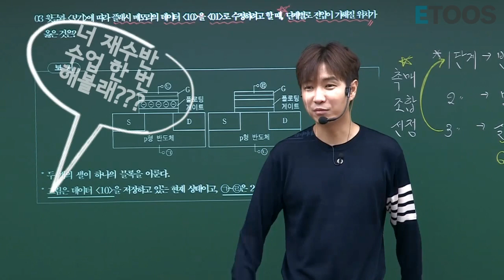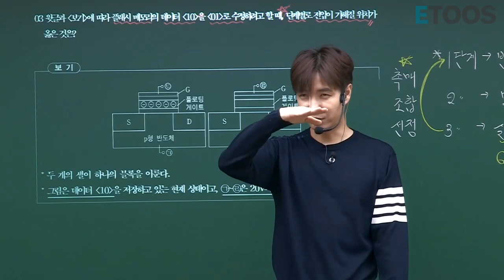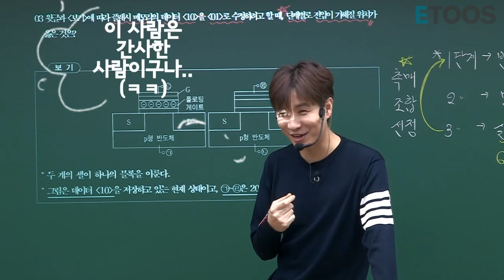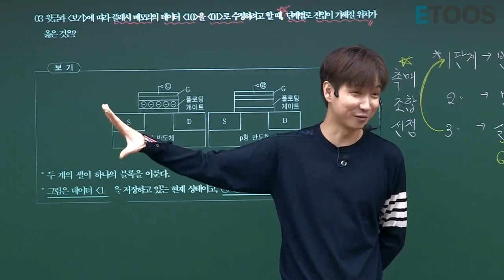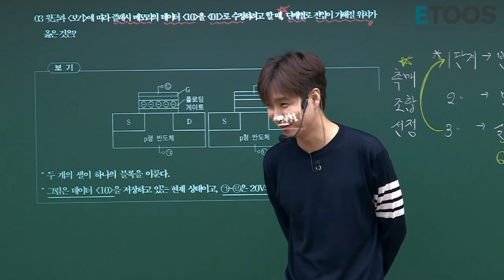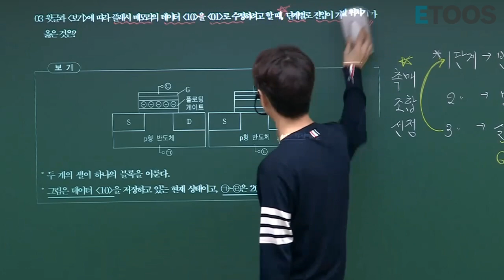[이투스]국어_신영균쌤_ETOOS에 오게 된 썰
영균쌤이 어떻게 어떻게 하다가 이투스에 오게 됬는지 궁금하지 않나요?ㅎㅎ
게다가 성공하려면 이렇게 해야 한다..! 고 조언까지 해주시는데..
성공하려면 무슨 안목을 가져야 하는지.. 봅시다!!